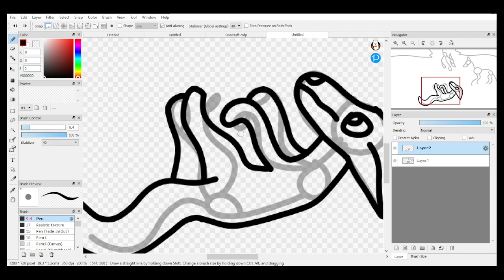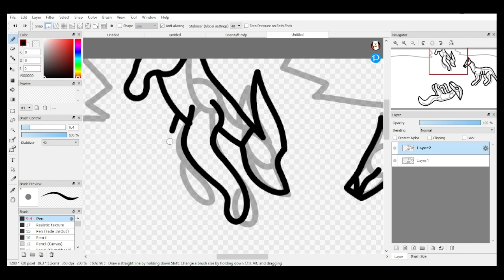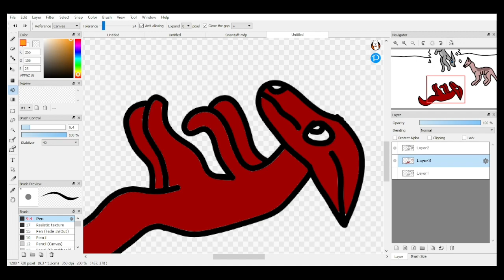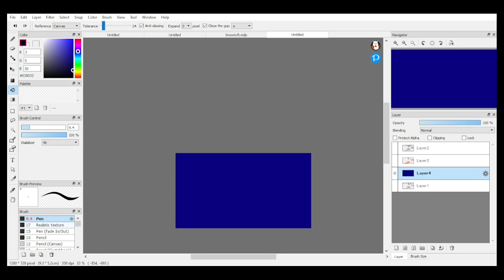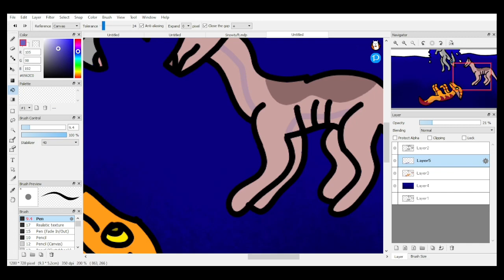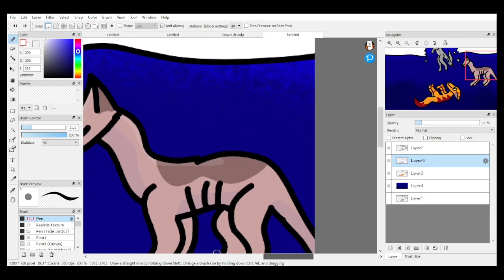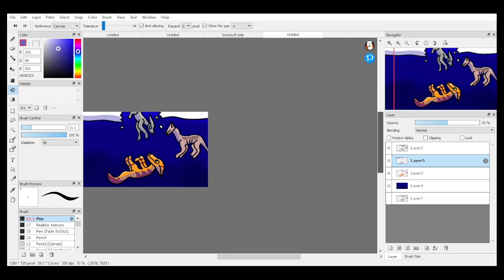Flametail's death speedpaint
I draw Flametail's death scene with Simon Curtis playing in the background